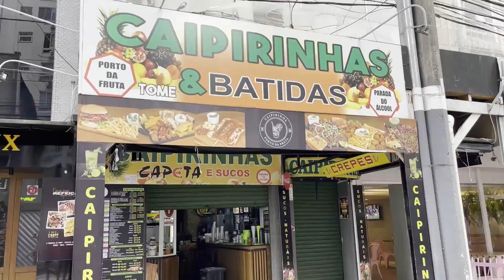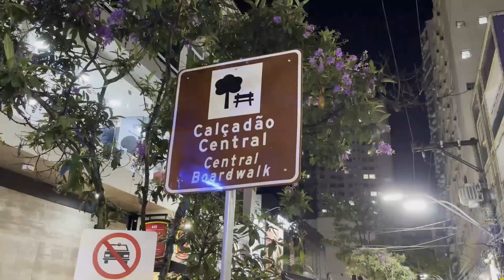Camboriú Centro Brasil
Camboriú Centro Brasil Santa Catarina